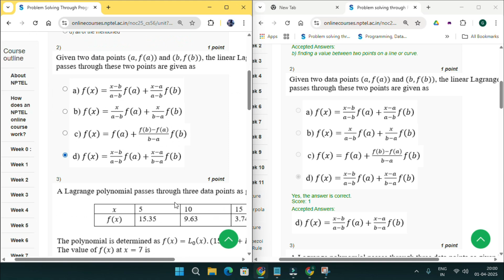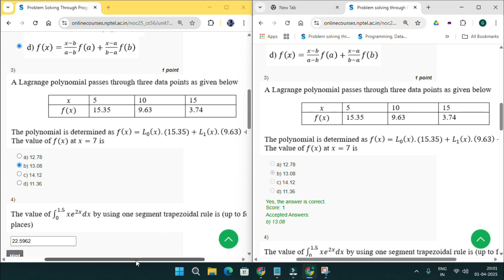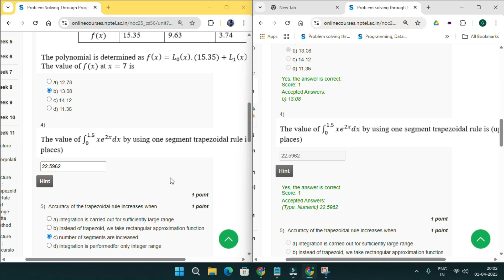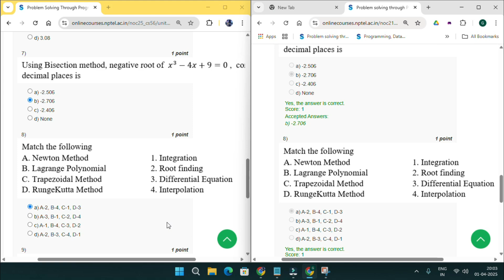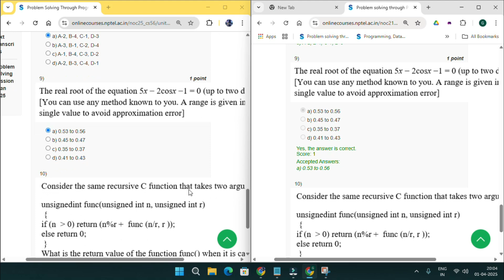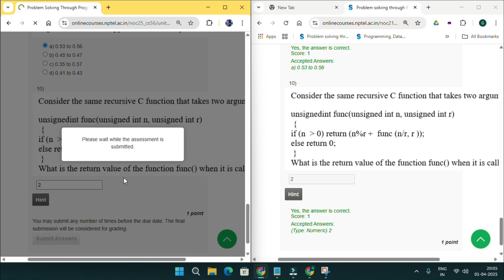Nptel : Problem solving through programming in C week 11 Quiz assignment with proof of each answer